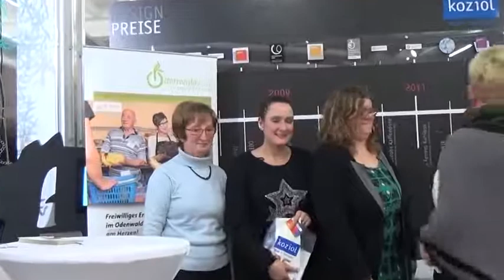✅ And the Odenwaldkreis Ehrenamtscard Goes To...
VIDEO► Verleihung der Ehrenamtscard an Daniela Schmiedl für ihren Einsatz bei der

: Die Ehrenamts-Card versteht sich als Instrument zur Würdigung und Anerkennung geleisteten bürgerschaftlichen Engagements. Die Gewährung von Vergünstigungen durch Städte, Gemeinden, Landkreise, das Land Hessen und private Anbieter stellt ein wichtiges öffentliches Signal der Wertschätzung und zugleich die Chance dar, vielen bürgerschaftlich und ehrenamtlich engagierten Menschen in Hessen ein Dankeschön anzubieten. Die Ehrenamts-Card erhalten Ehrenamtliche, die sich in besonderem Maße engagieren.

Die Mitgliedschaft in einem Verein zählt nicht zu den Voraussetzungen für den Bezug der Ehrenamts-Card. Voraussetzungen für den Erhalt der Karten sind: Fünf Stunden durchschnittlicher Zeitaufwand für ehrenamtliche Arbeiten pro Woche - und das ehrenamtliche Engagement muss seit mindestens einem Jahr oder seit Bestehen der jeweiligen Organisation erbracht worden sein. Die E-Card gilt für 3 Jahre, danach muss sie neu beantragt werden.

Wer den genannten Voraussetzungen entspricht, kann einen Antrag für eine E-Card beim Landratsamt in Erbach anfordern oder auf dieser Seite herunterladen. Der Landrat des Odenwaldkreises, Frank Matiaske, würde es zudem sehr begrüßen, wenn sich noch mehr Anbieter an der Aktion „Ehrenamts-Card“ beteiligen und Vergünstigungen für deren Inhaber anbieten.

Eine Gesamtübersicht der Vergünstigungen mit der Ehrenamtscard finden Sie auf der folgenden Seite: